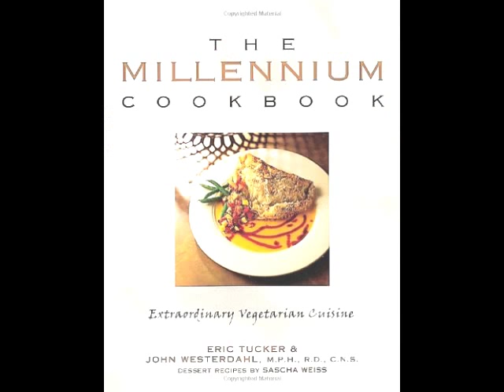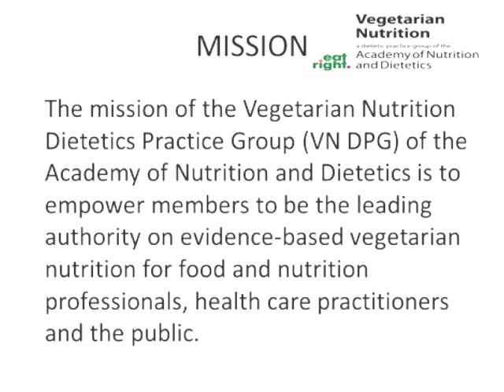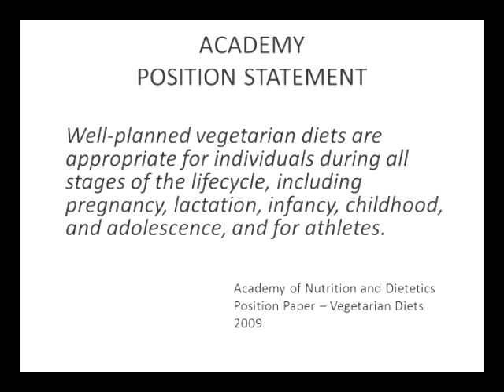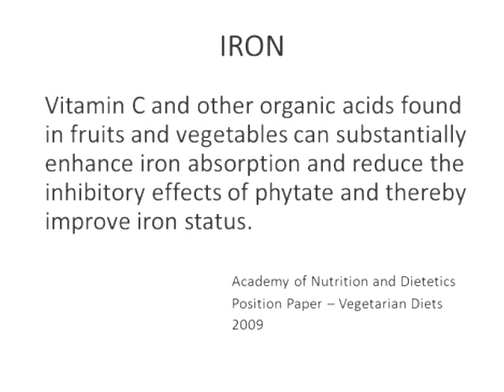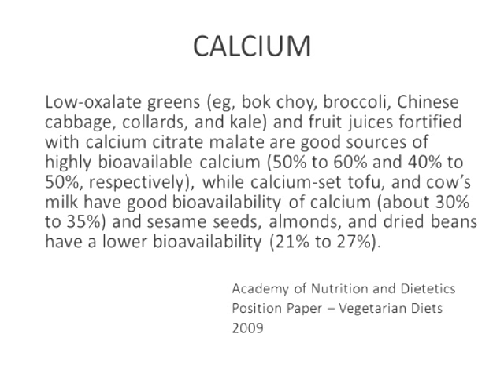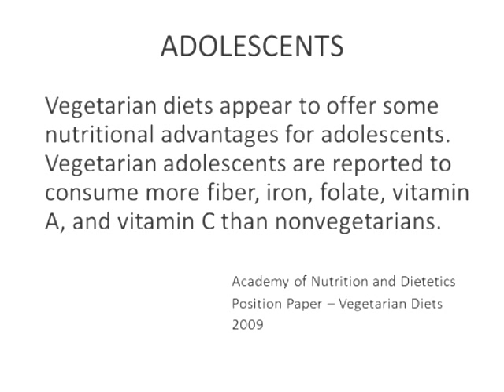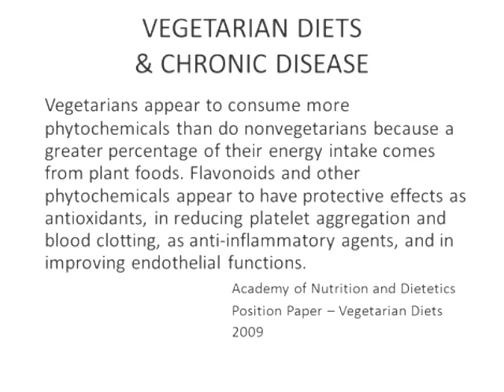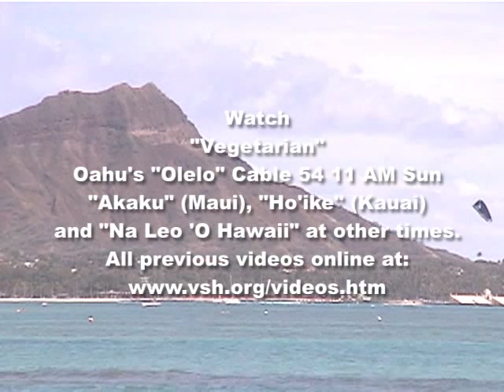Vegetarian Diets: The Latest Evidence-Based Nutritional Science ~ John Westerdahl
John Westerdahl, PhD, MPH, RD, CNS, FAND is the Chair of the Vegetarian Nutrition Dietetic Practice Group of the Academy of Nutrition and Dietetics. He is the Director of the Bragg Health Institute and Director of Health Science for Bragg Live Food Products located in Santa Barbara, California. Dr. Westerdahl lived many years in Hawaii and formerly served as Director of Wellness & Lifestyle Medicine and Nutritional Services for Castle Medical Center. He has served as President of the Hawaii Nutrition Council.

A graduate of Pacific Union College and Loma Linda University School of Public Health, Dr. Westerdahl’s Bachelor of Science, Master of Public Health, and Doctorate degrees are in the fields of food, nutrition and health education. With an extensive background in foods and nutrition, he has previously worked as a nutritionist and health scientist for companies such as Dr. McDougall Right Foods, Inc., Shaklee Corporation, Veggie Life Magazine, Millennium Restaurant, and Murad, Inc. He is coauthor of The Millennium Cookbook—Extraordinary Vegetarian Cui-sine. Dr. Westerdahl’s national radio talk show, Health & Longevity, is broadcast weekly on the LifeTalk Radio Network.

Learn about the latest scientific research on vegetarian diets and
how they affect nutritional status, human health, and the prevention and treatment of disease. Dr. Westerdahl will present an overview of the new official position paper from the Academy of Nutrition
and Dietetics on the topic of Vegetarian Diets. He will present infor-
mation about the Vegetarian Nutrition Dietetic Practice Group of the
Academy of Nutrition and Dietetics and the role this national practice group of Registered Dietitian Nutritionists plays in educating the medical profession and health professionals, as well as dietitians and nutritionists about the science of vegetarian nutrition.